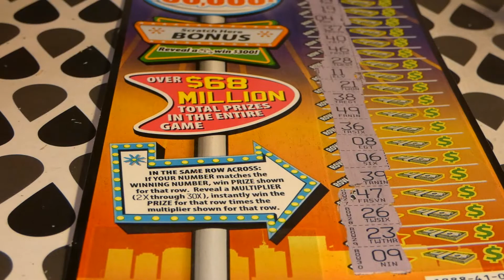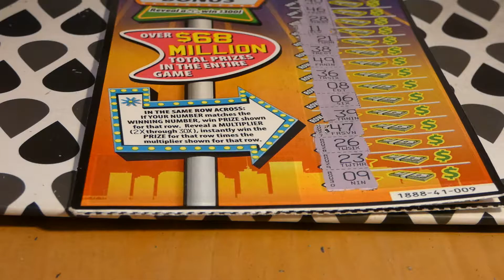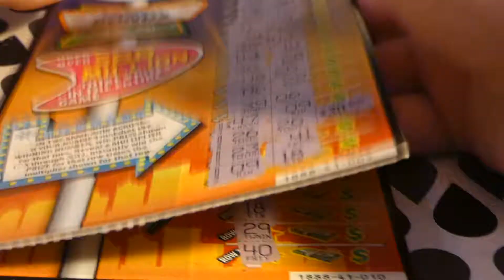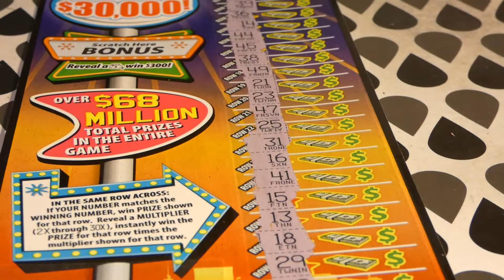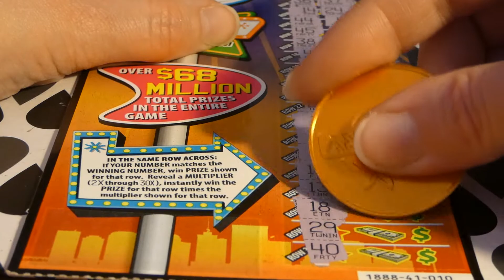$30,000 Cash Party - 2 for Tuesday #510